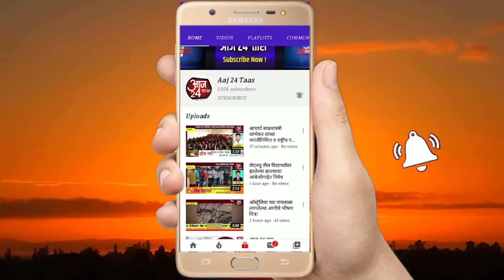पोलीस दिनाचे औचित्य साधत पोलिसांनी चोरीला गेलेले 6 मोबाइल फिर्यादींना केले परत